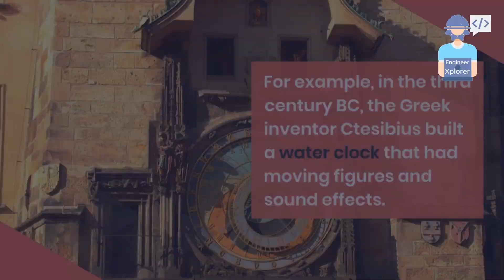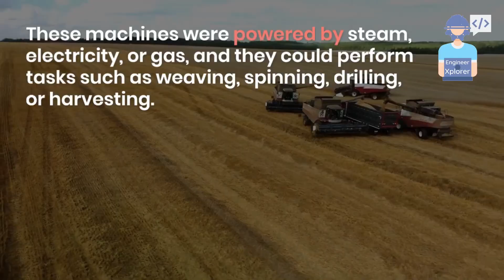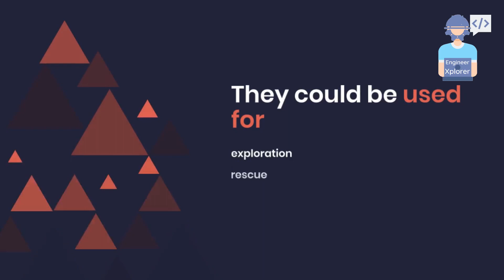A Brief History of Robotics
Hello and welcome to this video on the history of robotics. In this video, we will explore how robots have evolved from ancient times to the present day, and what challenges and opportunities they face in the future.